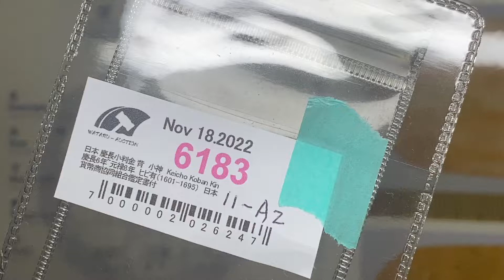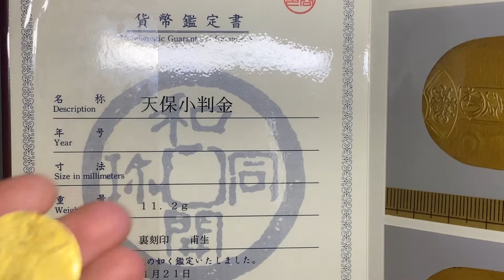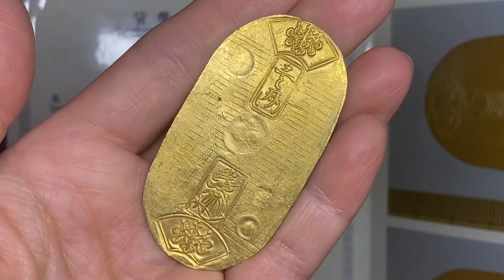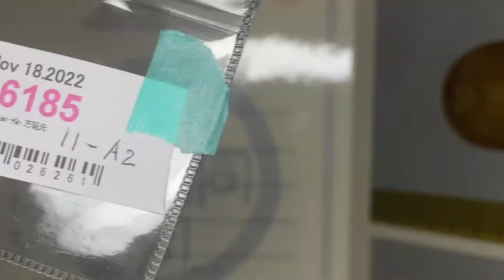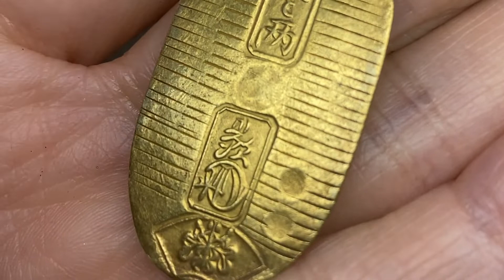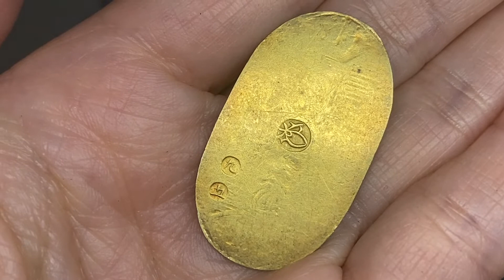6183～6185慶長小判金,天保小判金,万延小判金